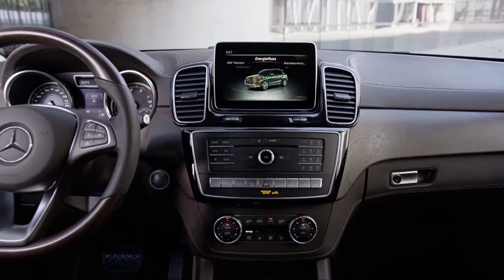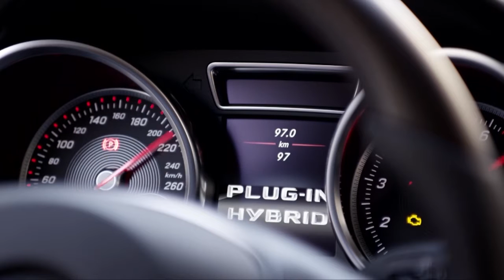Mercedes-Benz GLE 2015